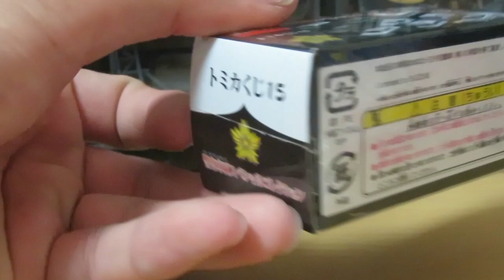ミニカー開けてみた トミカくじ15警察車両SPコレクション（3/5）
今回紹介するのはトミカくじ15警察車両スペシャルコレクションです。
コースターの検問車は本来は赤色灯の部分が全部サーチライトで、折戸です。